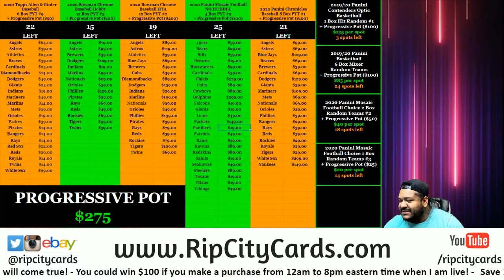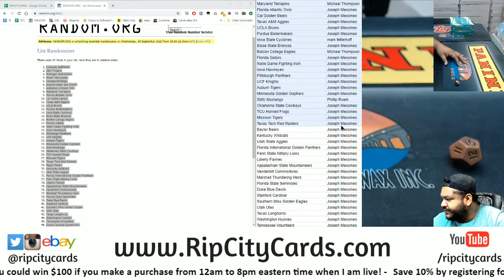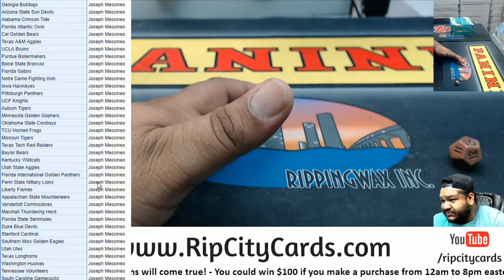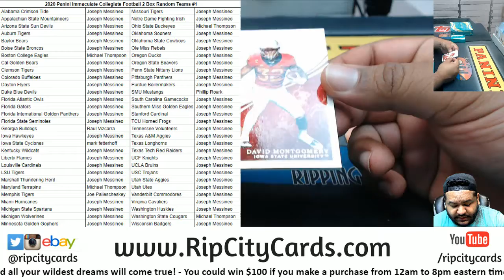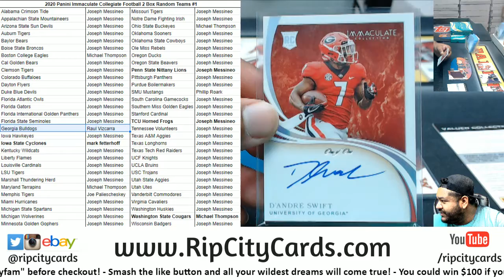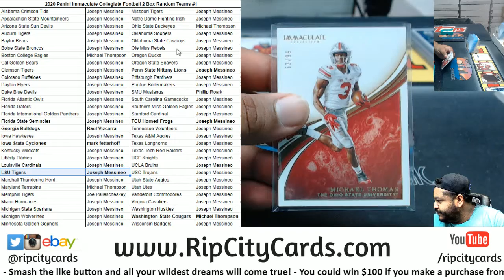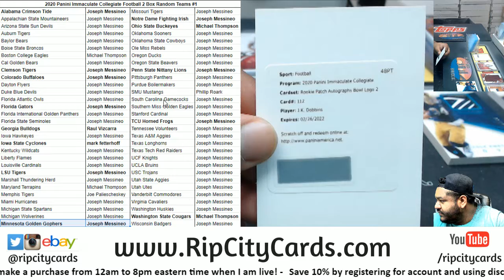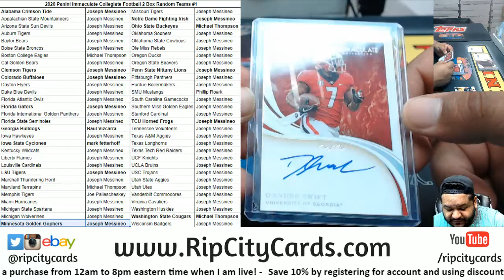DEANDRE SWIFT ONE OF ONE! - 2020 Panini Immaculate Collegiate Football 2 Box Random Teams #1